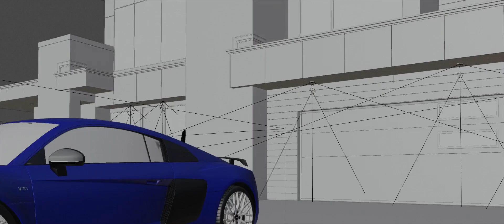Architecture Visualization In Blender - Introduction Video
Happy To announce that I can finally start making tutorials on Architecture Visualization in Blender... What you're Seeing is the final result of my work through.